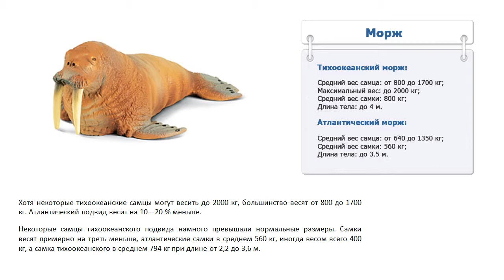Сколько весит морж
Тихоокеанский морж:

Средний вес самца: от 800 до 1700 кг;
Максимальный вес: до 2000 кг;
Средний вес самки: 800 кг;
Длина тела: до 4 м.

Атлантический морж:

Средний вес самца: от 640 до 1350 кг;
Средний вес самки: 560 кг;
Длина тела: до 3.5 м.